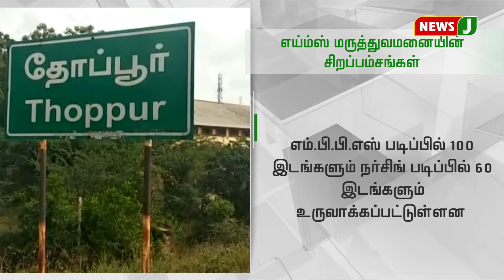எய்ம்ஸ் மருத்துவமனையின் சிறப்பம்சங்கள் | MADURAI | AIIMS HOSPITAL